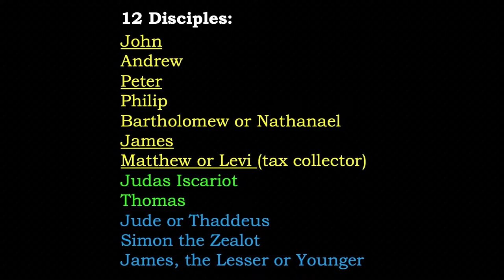Pastor Gary | Life’s Best Invitation | Mark 3:12-19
9 Sep 23